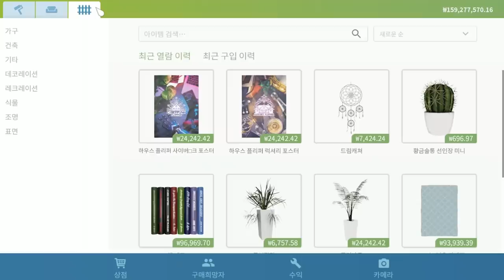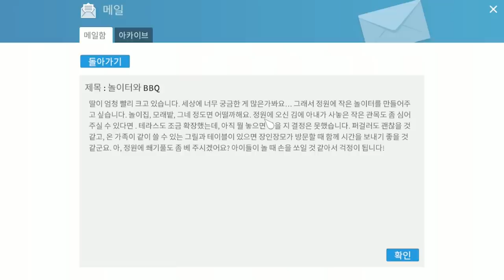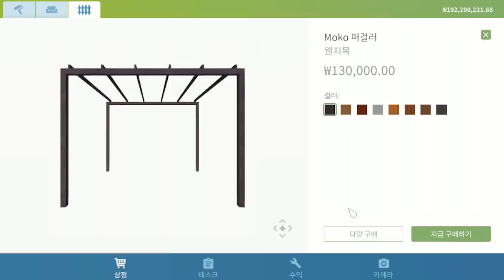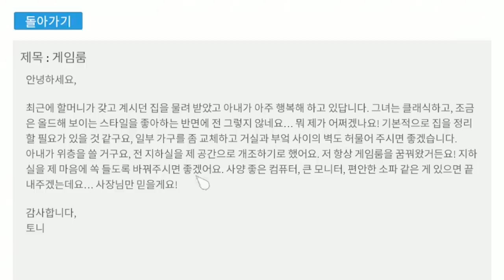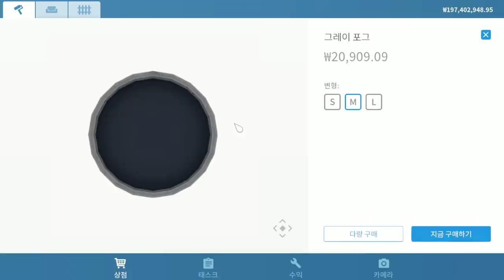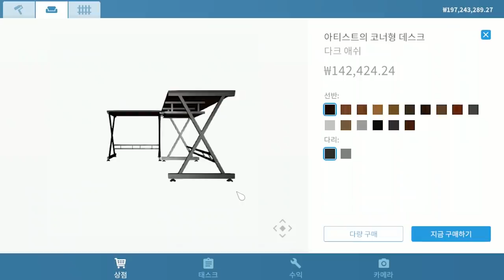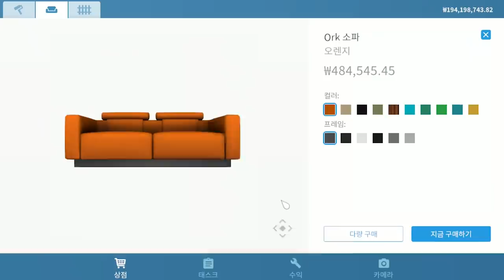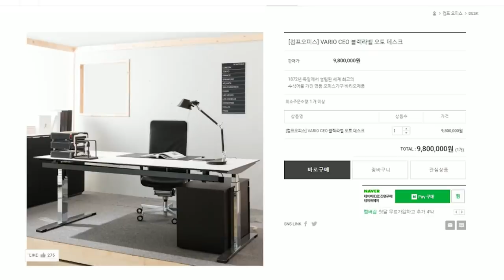이놈의 정원은 왜이렇게 넓은거야!!!!! (하우스 플리퍼)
게임 이름: House Flipper
가격: 20500원